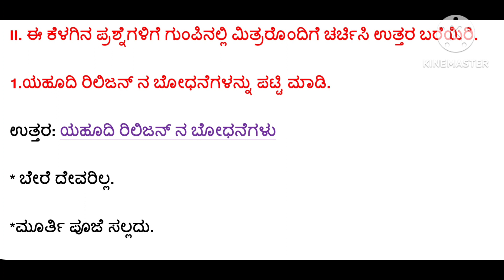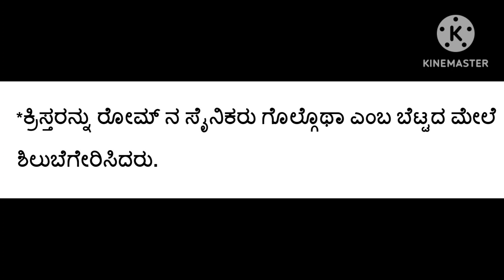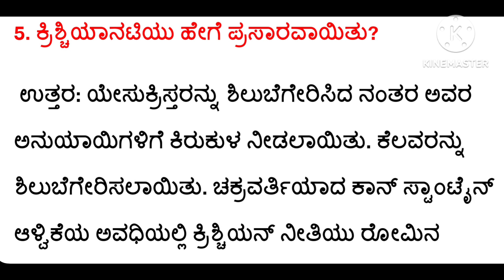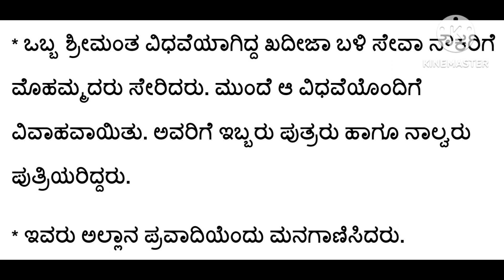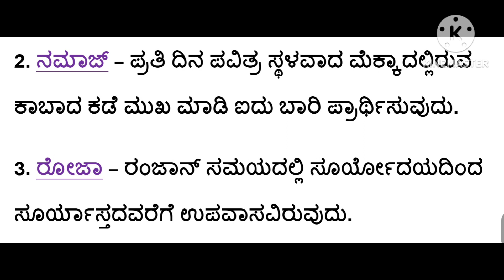9th,social,ಪಾಶ್ಚಾತ್ಯ ರಿಲಿಜನ್ ಗಳು ಪ್ರಶ್ನೋತ್ತರಗಳು 9th,social,paschatya rilijanagalu question answers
9th,social,ಪಾಶ್ಚಾತ್ಯ ರಿಲಿಜನ್ ಗಳು ಪ್ರಶ್ನೋತ್ತರಗಳು 9th,social,paschatya rilijanagalu question answers